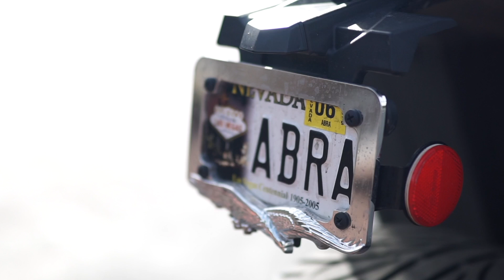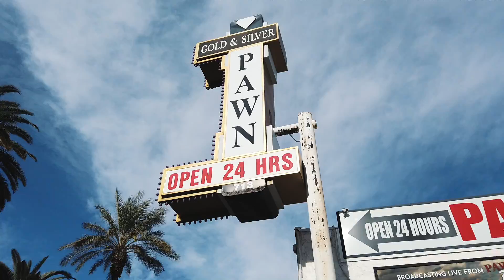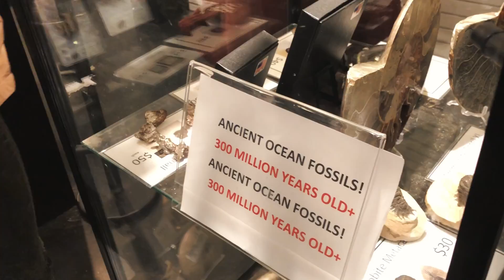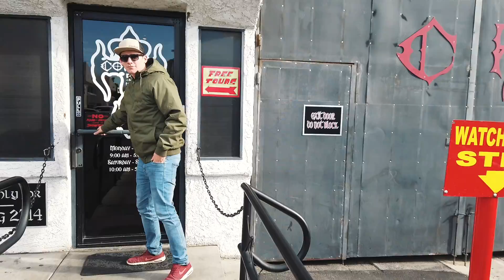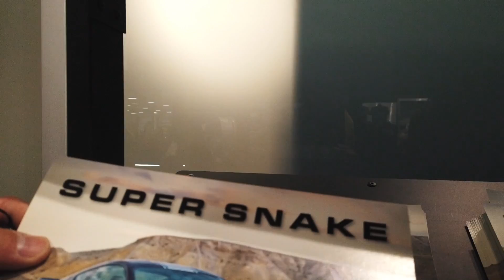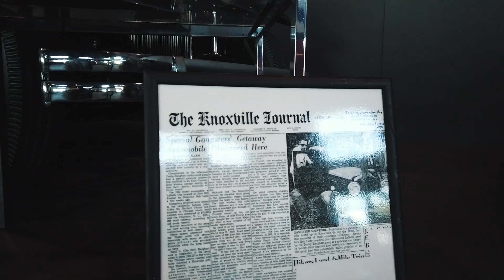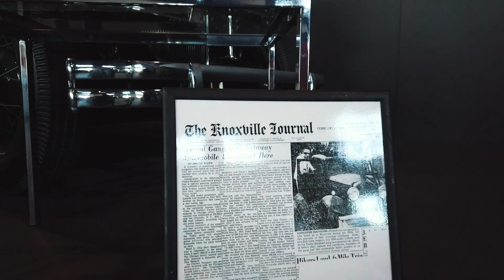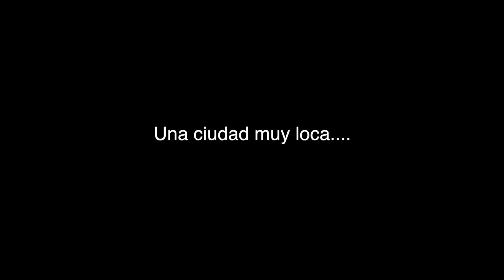La casa de empeño de Rick, Count's Kustoms, Museo Carroll Shelby, Celebrity Cars y más | Pableke